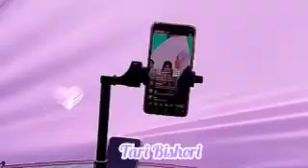LAPANGAN RUMPUT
Setelah sekian lama gak main ke cswby 261221